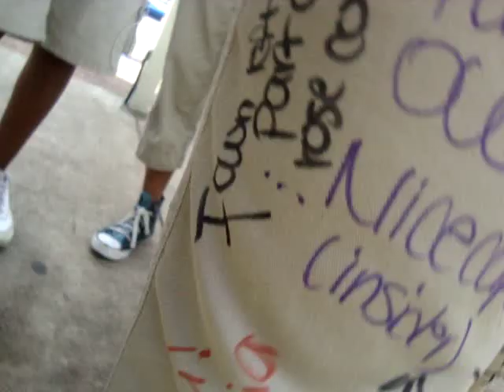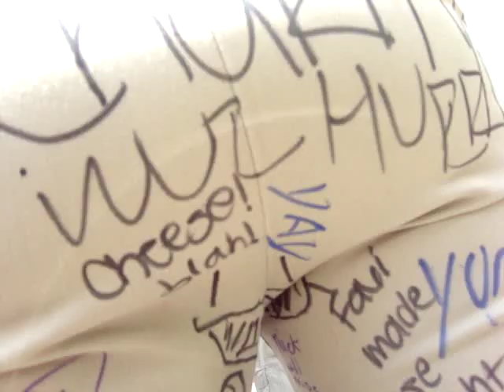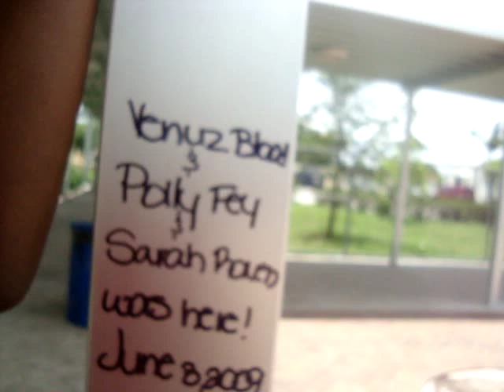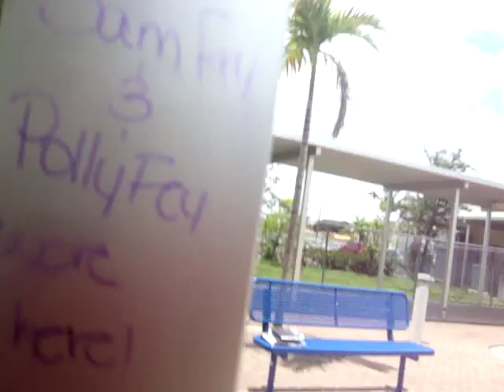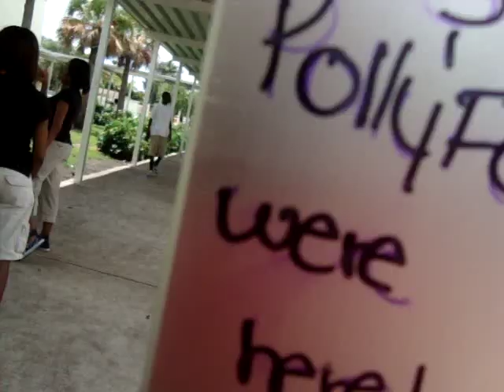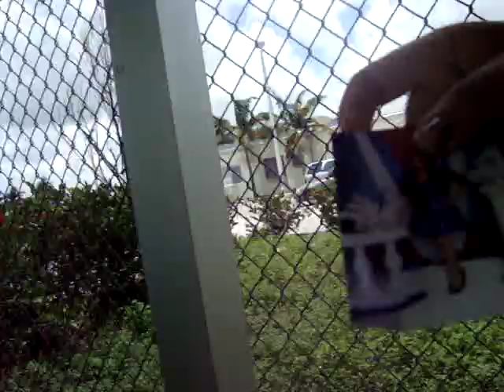DAy B4 LASt DAy OF SCHOoL.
iT WAS SAd..BUt FUNNy Nd RANdOM AT ThE SAME TiME. PLEASE iqNOrE ThE VANdALiSm LOL xD ! WE WErE HyPEr LOL. SiNCE WE'rE qOiNq tO HiqHSChOoL WE HAvE tO bE REMEMbErEd !